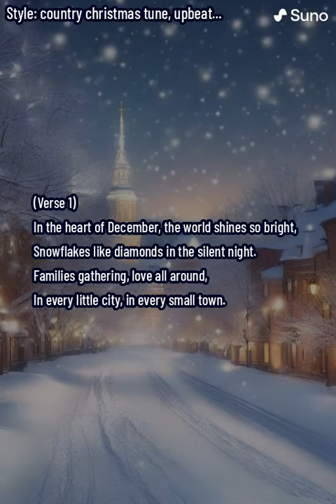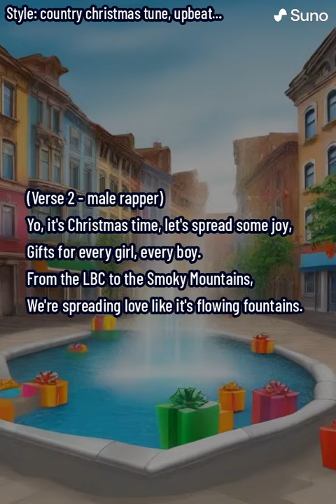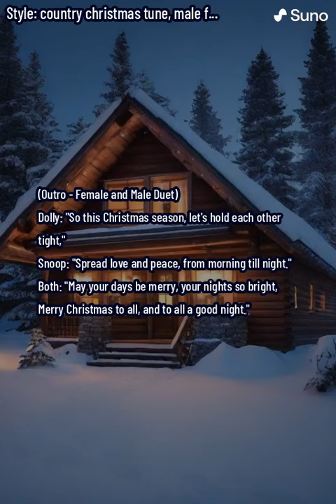Snoop Parton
Just a music video AI song started as a joke between me and my mom.
to help write the lyrics as though Snoop Dogg and Dolly Parton were doing a christmas song together. Suno.ai doesn't allow naming people in their outputs or emulating them, so we explored options from there and this is what we created.
I had a blast hanging out with you mom! I love you!